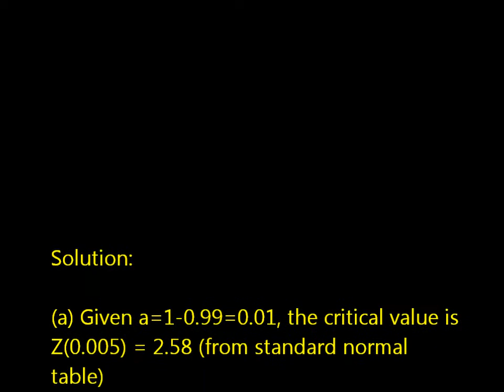Statistical Question Solution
According to the U.S. Fire Administration, approximately 25,000 fires are caused by fireworks each year in the United States. Despite numerous public warnings against the use of fireworks, the home property damage due to these fires is enormous. In a random sample of 25 fires due to fireworks, the resulting mean property damage (in dollars) was 860.75 with a standard deviation 350.50. Assume the underlying distribution of property damage due to these fires is normal.
(a) Find a 99% confidence interval for the true mean property damage due to a fire caused by fireworks.
(b) What is the bound on the error of estimation in part (a)?
(c) What is the width of a 95% confidence interval for the true mean property damage due to a fire caused by fireworks?